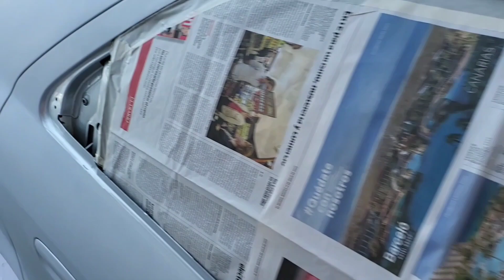restauracion de citroen xsara segunda parte 2/2